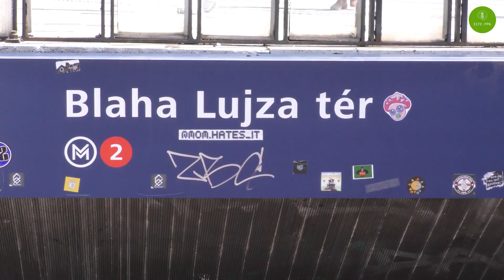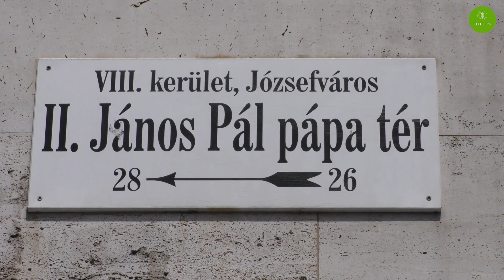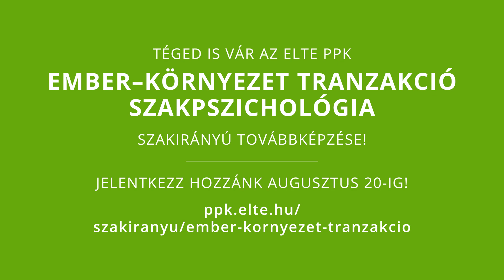ELTE PPK ember–környezet tranzakció (környezetpszichológia) szakpszichológia szakirányú képzés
Az ELTE PPK ember–környezet tranzakció szakpszichológia szakirányú továbbképzéséről Dúll Andrea intézetigazgató, a képzés szakfelelőse mesél.